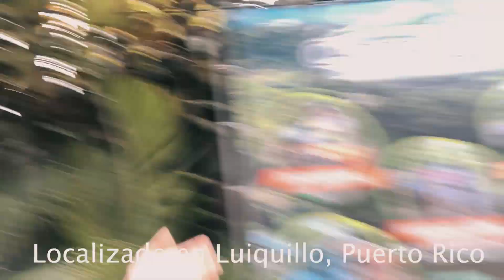corrimos four track por primera vez *casi morimos*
Experiencia en Hacienda Carabalí en Luquillo Puerto Rico. Cerca del el gran Yunque. Esta experiencia de Four track y Go-karts fue algo que nunca se nos va a olvidar.